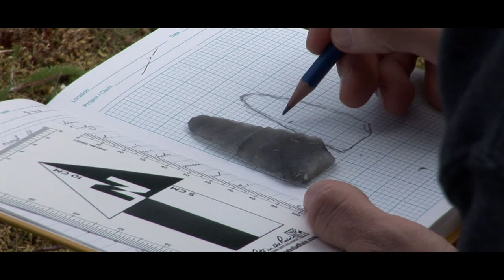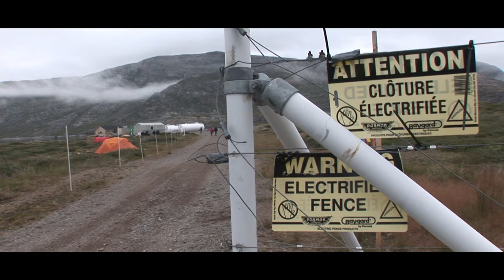The Labrador Experience - PhD Education Within ArcTrain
“The Labrador Experience” documents an exciting field trip of an international group of PhD students to the Torngat Mountains National Park, Northern Labrador (Canada). Both the field trip and the participation in an expedition onboard the German research ice breaker Polarstern was part of the PhD education within the International Research Training Group ArcTrain.

Background:
During recent decades both Arctic ecosystems and (indigenous) people living in the far North have been substantially affected by global climate change. According to the latest IPCC report an anthropogenic contribution to rising temperatures and thus, thinning and loss of sea ice, shrinking glaciers, deepening of permafrost horizons, changing plant communities etc. is likely.

These changes call for very well educated scientists who are not only able to thoroughly investigate the ongoing physical processes that characterize the Arctic change. Moreover, they should be in the position to embed their findings in a wider societally relevant context.

The International Research Training Group ArcTrain aims at educating such highly professional researchers. Internal courses and seminars as well as external training opportunities help to lay the foundations and to fulfill the ambitious targets.